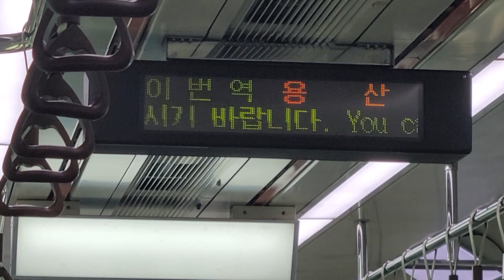용산역 진입 안내방송 (Yongsan station, metro announcement)